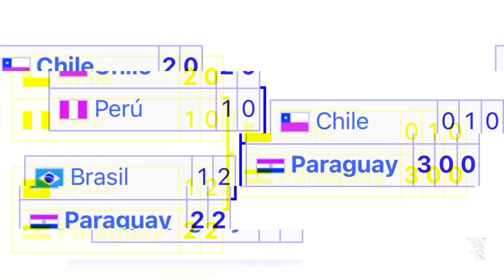🤫EL SECRETO DE LA ROJA en la Copa América de 1979 ante Colombia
Fuente o información recaba en entrevista de La Tercera y CONMEBOL.

Además si te gustaría ver un video nuevo con alguna temática puedes comentarlo.

🤑 Eres mayor de 18 años y necesitas una tarjeta prepago?
💳Descargar tenpo desde el siguiente link (tarjeta prepago sin comisiones) y obtén 3 mil pesos a favor en tu primera compra👇🏻